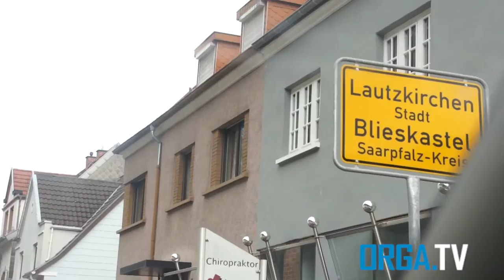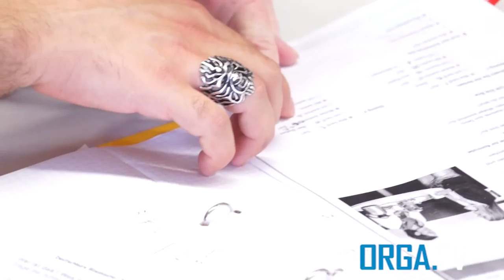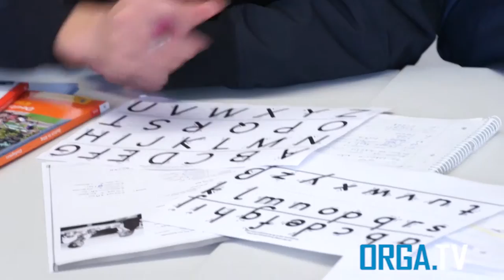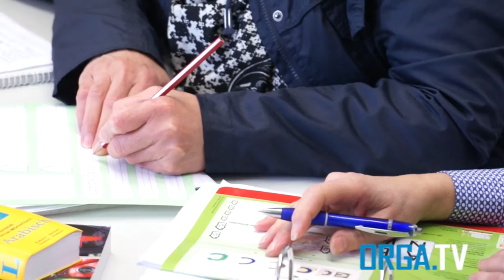Deutschkurs für Flüchtlinge in Blieskastel